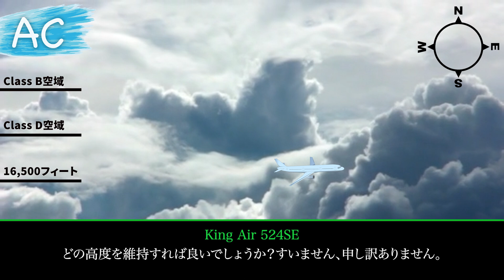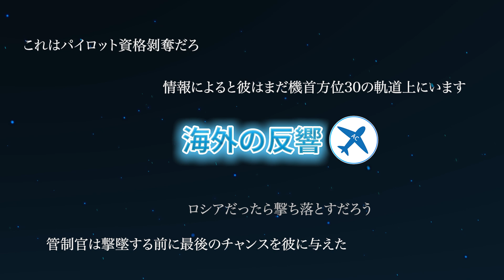【航空無線】無許可で空軍空域に侵入した民間機の末路www【緊急事態/日本語/ATC】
Aviation Conversationsへようこそ！

民間機が空軍基地の空域に侵入する

米国においては、多くの軍用空港（Air Force Base）が存在し、その周辺ではVFR機は許可なく飛行することが制限されている場合が多い。
この動画は、一機のジェネアビ機がアリゾナ州のルーク空軍基地上空の空域に侵入してしまい、管制官から空域外に出ることを指示される様子の通信記録である。
やや動揺しているパイロットに対し、管制官は優しく
「at this point it doesn't really matter.」と伝えているが、その後ルーク空軍基地のレーダー進入管制所に電話するように指示している。
果たして無許可で空域に侵入してしまったこのパイロットに対し、どのようなお説教が待っているのだろうか。
想像すると少し恐ろしい。ただ撃墜されなかっただけ幸運だったと言うべきかも知れないが。

緊急事態の航空無線の動画を見たい方はこちら

このチャンネルでは「面白い」「緊急事態」や「みんなが知りたい」生の音声を日本語訳にしてお届けしています。
航空無線の勉強はもちろん、普段聞かないであろう音声を
身近に聞いてもらうためのチャンネルになります。

できる限り自然な日本語はもちろん、伝わりやすさを重視していますので意訳の部分が多少なりともあります。

この動画が同じ航空機ファンまたは興味のある人に見ていただけると嬉しいです！

Sound:Airtlist
Insert Video: pixabay,motionelement
ATC data: LiveATC.net

00:00　冒頭
01:08　本編
03:29　海外の反響